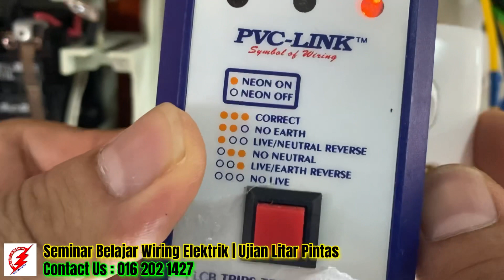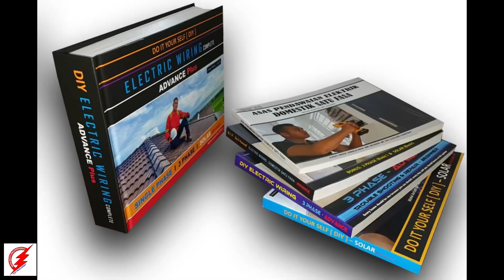Private Electrical Wiring Class : Ujian Litar Pintas | Session 2/2022